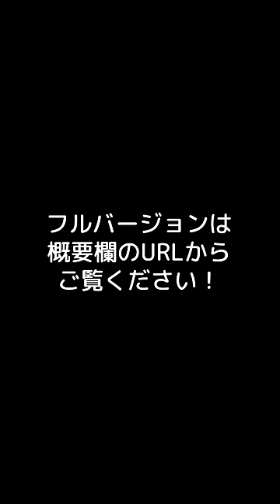潜らない男たち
▼編集
ぐじら